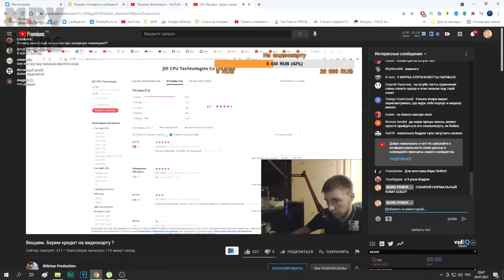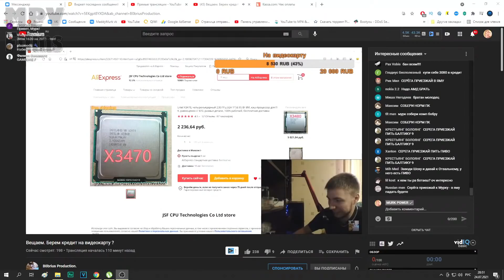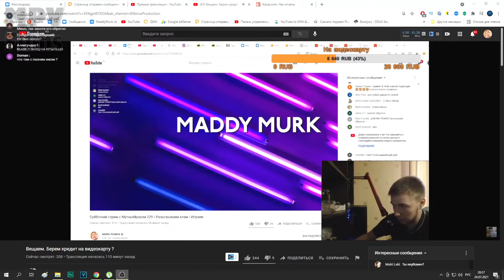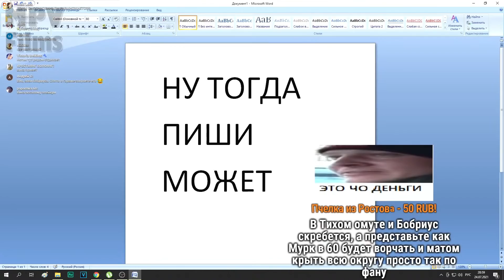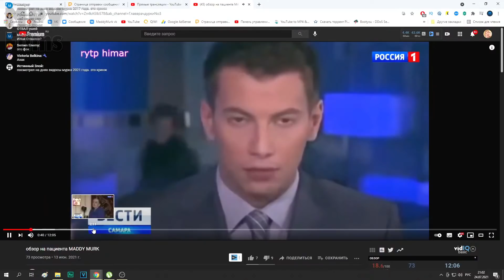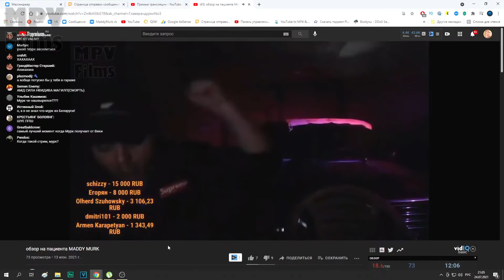МУРК ИГРАЕТ В Brutal Doom \ ТЕРКИ С КОМОЛОМ \ рейд стрима